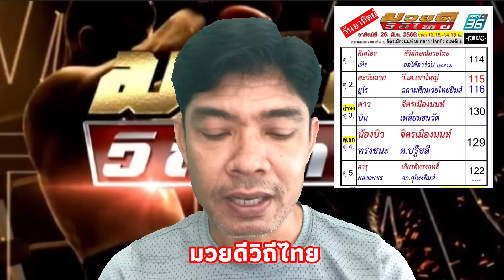วิจารณ์มวยดีวิถีไทย วันอาทิตย์ที่26มีนาคม2566 byมุมสังเวียน